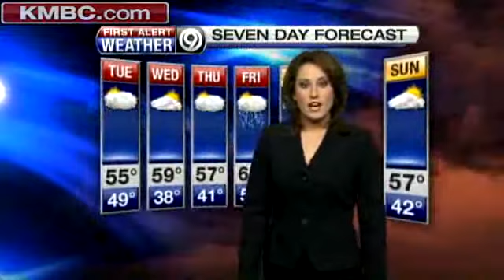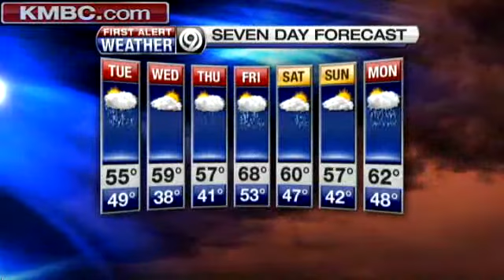Tuesday Looks Cool, Rainy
KMBC 9 meteorologist Lisa Teachman says to expect cool temperatures and rain on Tuesday, with the wet weather more likely later in the day.